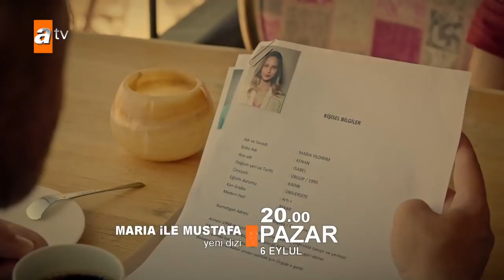Maria ile Mustafa / Maria and Mustafa - Episode 1 Trailer (Eng & Tur Subs)